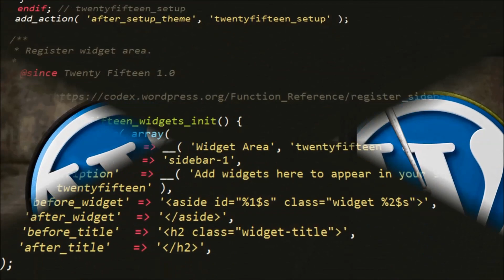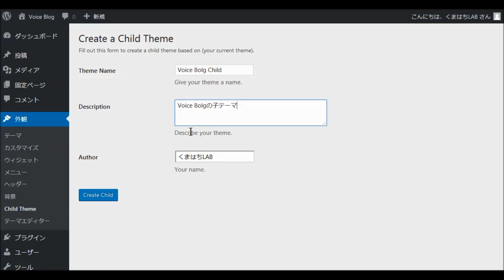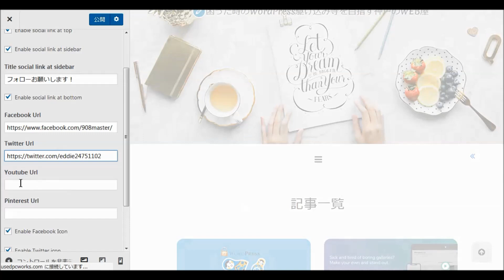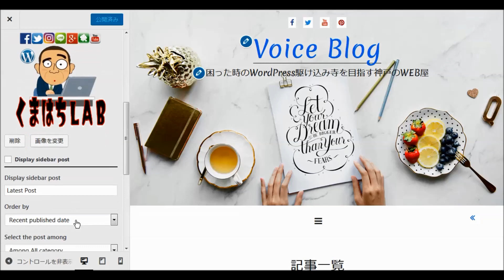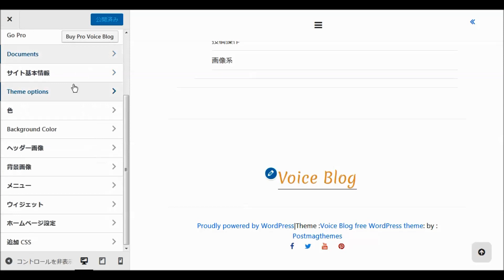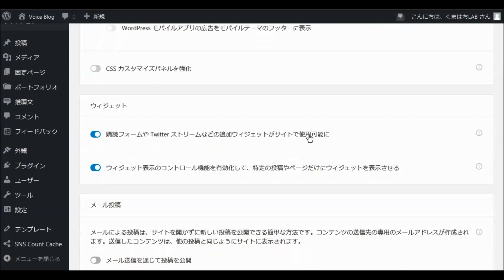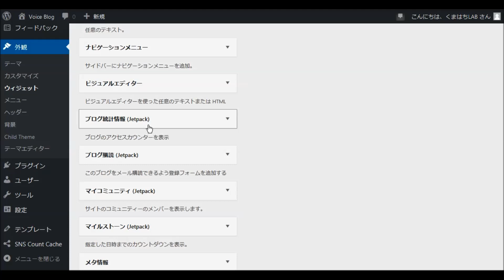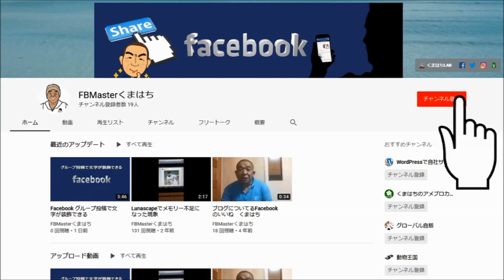WordPressワードプレス無料テーマ Voice Blog インストールと設定・使い方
VoiceBlogは、あなたのストーリーを世界に伝えるプラットフォームを提供する無料のWordPressテーマです。
あなたの夢があなたの恐怖よりも大きくなりましょう。 VoiceBlogは、あなたの夢の声を表すことができます。
最近の日付、コメントの最大数、またはランダムに公開された日付で表示しながら、投稿をフィルタリングできるなど、多くの隠された機能があります。
ブログは、複数の投稿スライダーセクション、ブログセクション、サイドバーの最新投稿に表示できます。
セクションと記事で設計されたVoiceBlogの構造により、真の検索エンジン最適化機能（SEO）を備えています。
見出しタグはすべて、メインページおよびその他の詳細ページで明確に定義されています。
これはグーテンベルクのサポートテーマです。